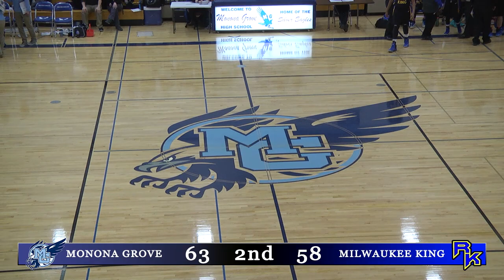Monona Grove Girls Basketball vs Milwaukee King 1/30/16